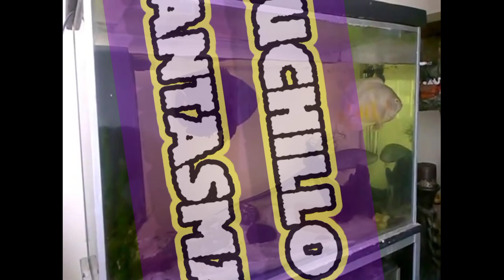Cuidados del pez Cuchillo fantasma, viuda negra, fantasma negro (Apteronotus albifrons)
Hola amigos en está ocasión veremos a un pez muy hermoso y sorprendente hablamos del pez cuchillo fantasma.